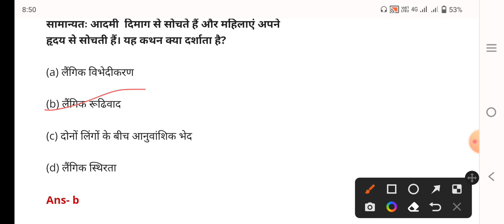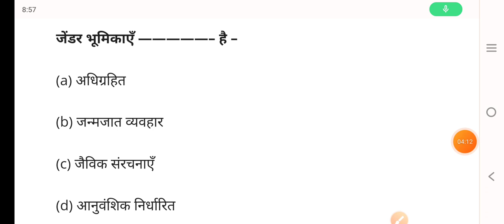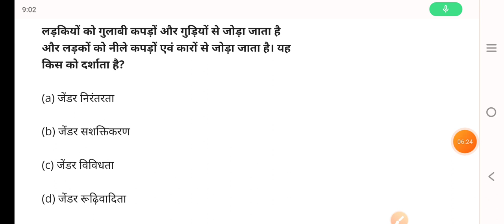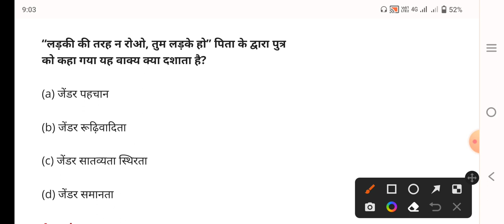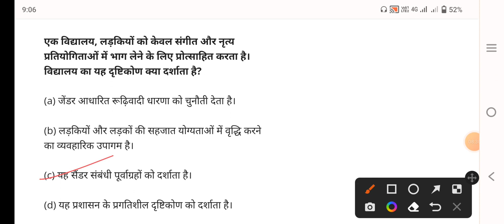CTET gender stereotypes in hindi | ctet pedagogy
About video:-

hello friends in this video you are watching ctet exam modal question answer gender stereotypes.

your queries -
1) gender stereotypes in hindi
2) ctet gender stereotypes in hindi
3) gender stereotypes in hindi of ctet
4) gender stereotypes question answer